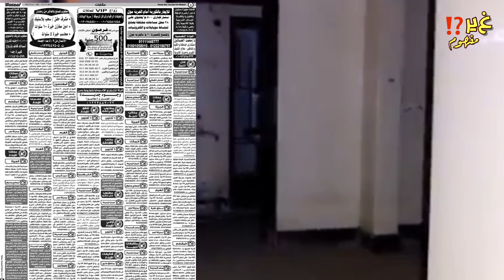اية اللى حصل فى عمارة رشدى .. اشهر عماره عفاريت فى مصر !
عمارة رشدى ايه اللى حصل فيها وازاى اشهر عماره عفاريت فى مصر اتحولت واصبحت اشهرو اشيك عماره فى الاسكندريه بعد  التجديدات وايه مصير الجن اللى ساكنها وهل حايسمح بالسكن فيها وتنتهي اسطورة عماره رشدى وأغرب قصه اشباح وعفاريت فى اسكندرية ومصر كلها وكانت من اكتر قصص الرعب الى شغلت اهل الاسكندريه خصوصا واهل مصر عموما
هل حايسمح عفاريت عمارة رشدى ان حد يسكن فيها بعد تجديد العماره بالكامل
وهل فعلا كان في جن وعفاريت ساكنه العماره ولا كانت مجرد خرافات وقصص مفبركه عن البيوت المسكونه
سؤال مهم
 لو معاك فلوس ممكن تشترى شقه فى عماره العفاريت بعد التجديد ؟؟
ياريت تجاوبونا فى الكومنتات وسعداء بمعرفه رأيكم